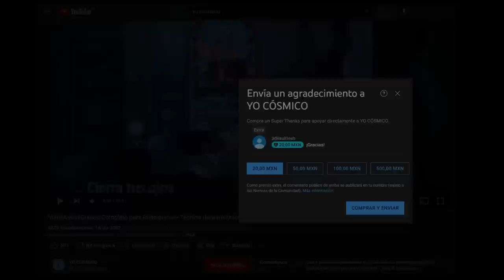El Encuentro con un Ser de Luz 💛 Lleva tus sentidos a otro nivel con esta Meditación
Lleva tus sentidos a otro nivel con esta meditación guiada, y como seria un encuentro espiritual con seres de luz